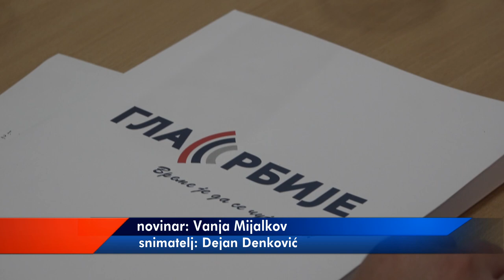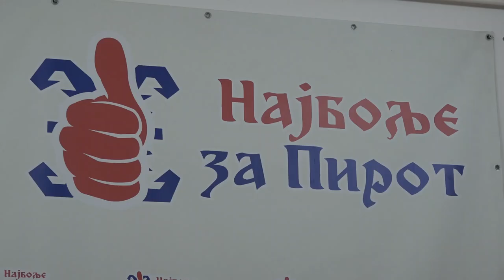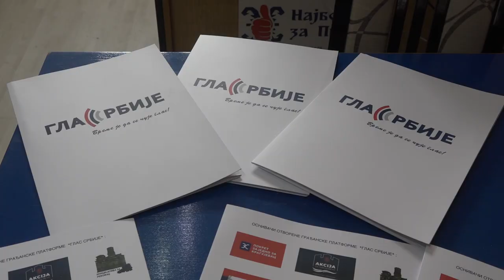SEDNICA PREDSEDNIŠTVA OGP ''GLAS SRBIJE'' U PIROTU